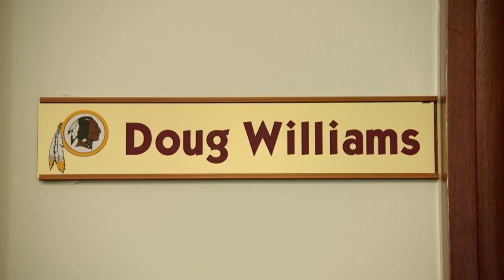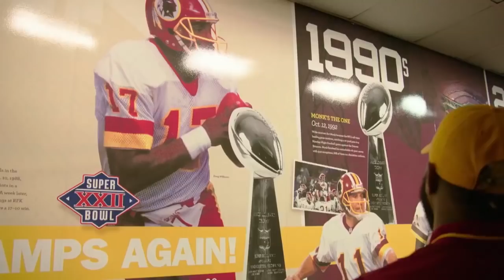World Champion Jarrett Hurd visits the Washington Redskins | PBC ON FOX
Unified Super Welterweight World Champion Jarrett Hurd visits his hometown team the Washington Redskins.